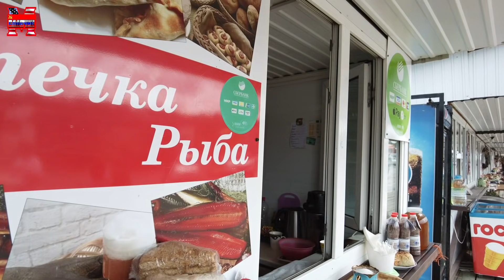Иммигрант-пришелец подавился слюной. Рыбный рай на дорогах Татарстана.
Зеленая стоянка на трассе М7 . Море рыбы и позитива.